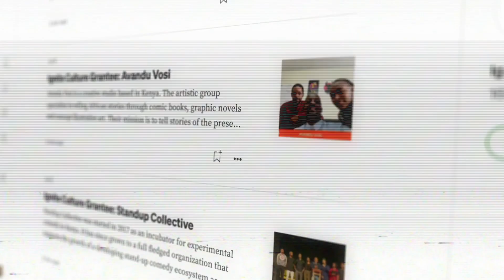Ignite Culture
Learn more about Ignite Culture programme in this video